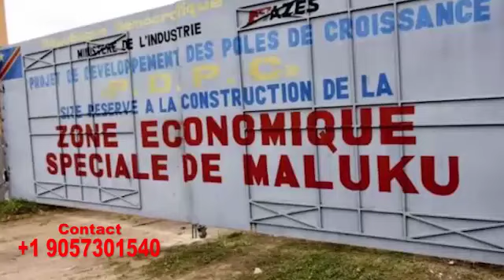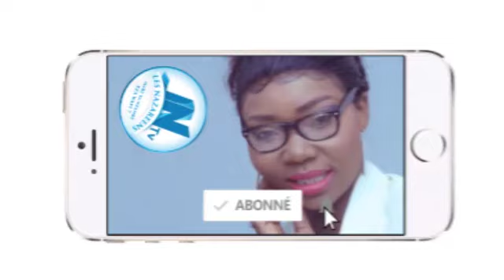URGENT/LIKAMBU YA PP SIMON.K EZOLUKA NZELA PP JOSEPH NA PP KIESE BAZA NA RAISON LANDA PROPH OYO GRAV